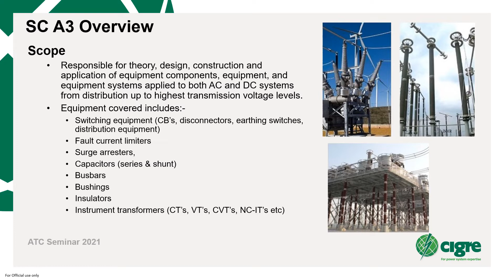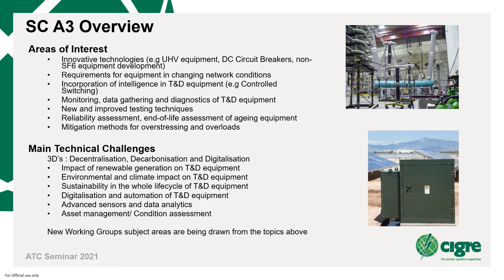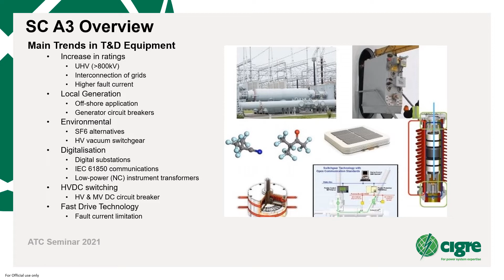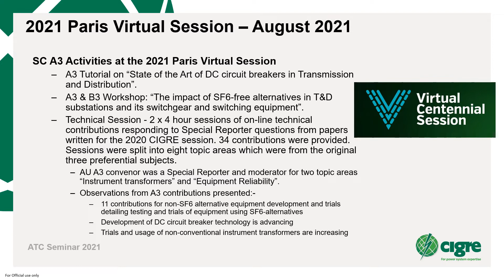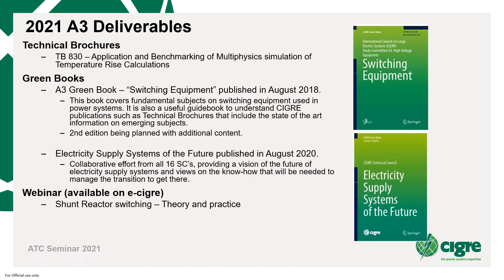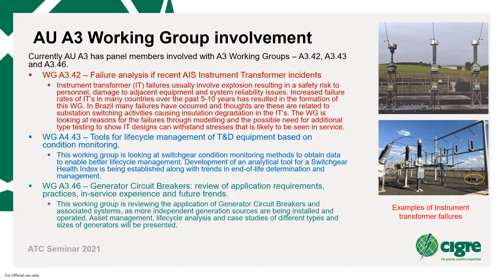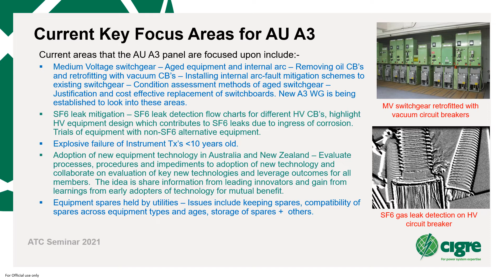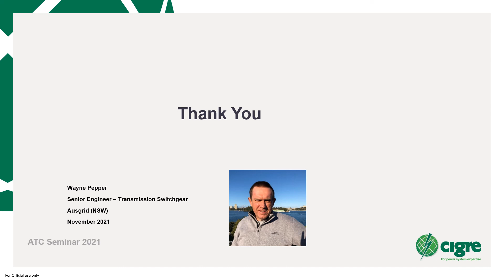A3 ATC Seminar 2021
2021 Summary of the activities of the A3 CIGRE Technical Panel